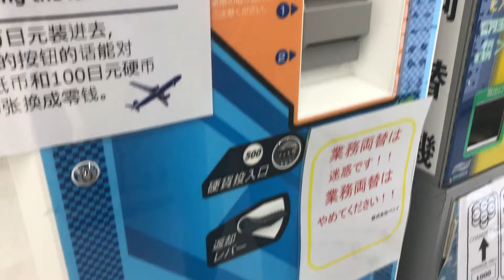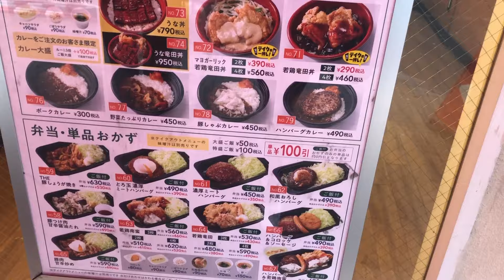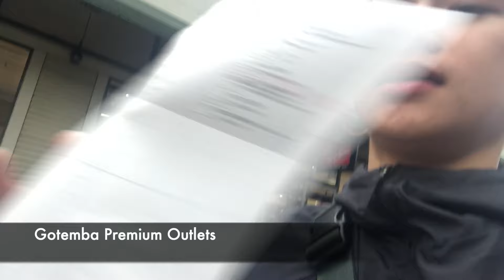First Time in Japan | Vlog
I have been waiting for this trip for a looooooongggg time! I finally made it! I managed to travel to Japan for my 30th birthday! Yay!

Thank you for all the cheers and support in making it to my dream country!! Best birthday gift I have given my self. :)

Will be linking other Japan videos soon!